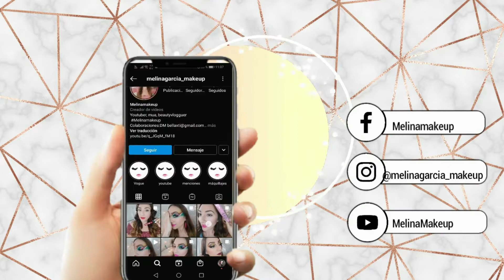SUPER FANTASTIC BETÚN -POMADA para cejas de VOGUE color de larga duración | Reseña